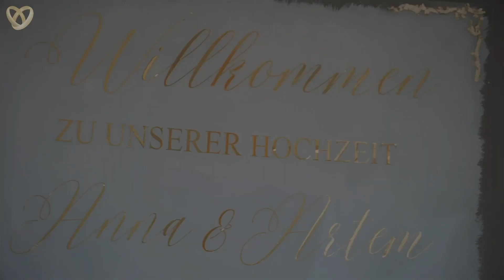Traditionelle ukrainische Hochzeitsfeier in Sachsen-Anhalt: Kulturelle Traditionen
💎 Erleben Sie in diesem berührenden Hochzeitsvideo die unvergessliche Feier von Anna und Artem in der malerischen Umgebung von Sachsen-Anhalt. Alex, unser charmanter und zweisprachiger Tamada und Hochzeitsmoderator, leitet die Zeremonie mit einer beeindruckenden Mischung aus Deutsch und Ukrainisch und schafft eine Brücke zwischen zwei Kulturen. Alex ist nicht nur ein Tamada – er ist ein wahrer Entertainer, der das Publikum begeistert und das Zentrum jeder Hochzeitsfeier bildet.

💎 Das Video präsentiert eine Vielfalt traditioneller ukrainischer Hochzeitsbräuche, von der rituellen Brot-und-Salz-Zeremonie bis hin zum spielerischen Brauch des Schuhdiebstahls, und fängt die Essenz einer modernen kulturellen Verschmelzung ein. Hinter der Kamera sorgen der erfahrene Hochzeitsfotograf Max und der talentierte Videograf Vetal dafür, dass jeder Moment dieser speziellen Feier mit künstlerischer Präzision und einem Auge für Details festgehalten wird.

💎 Zusätzlich zu den Traditionen und der visuellen Erzählkraft trägt eine unglaubliche Partystimmung zum besonderen Charme dieses Videos bei. Unter der geschickten Leitung von Alex werden Gäste aller Altersgruppen in die Feierlichkeiten integriert und erleben eine Atmosphäre echter Freude und Gemeinschaft. Diese Feier verbindet nicht nur zwei Menschen, sondern auch zwei Kulturen in herzlicher Harmonie.

💎 Ein emotionaler Höhepunkt ist die rührende Bewertung des Videos durch das Brautpaar selbst. Anna und Artem äußern ihre tiefe Dankbarkeit gegenüber dem Team von Alexshow, reflektieren die Wärme und das Glück, das sie an ihrem großen Tag empfunden haben, und danken allen, die ihre Hochzeit zu einem unvergesslichen Ereignis gemacht haben.

💎 Dieses Video ist mehr als nur eine Aufzeichnung; es ist eine lebendige Darstellung der Liebe, der kulturellen Verschmelzung und der ausgelassenen Freude, die diese Hochzeit in Sachsen-Anhalt zu einem wahrhaft magischen Erlebnis gemacht haben.

Hochzeitsteam:
„Alexshow - just love“